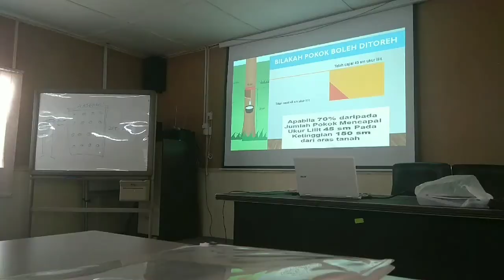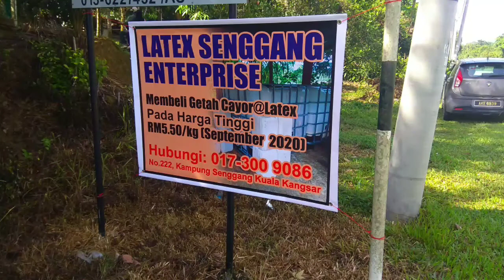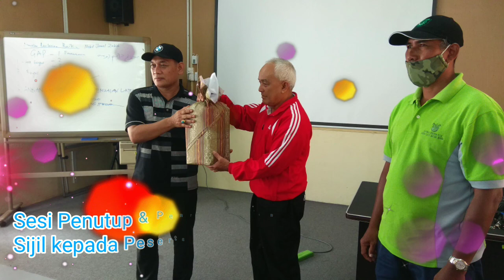KURSUS TEKNOLOGI, RANGSANGAN GETAH, PENOREHAN DAN PENUAIAN LATEKS - GAP 4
KURSUS TEKNOLOGI, RANGSANGAN GETAH, PENOREHAN DAN PENUAIAN LATEKS - GAP 4 diadakan di IKPK Perak pada 21 hingga 24 September 2020. Seramai 12 orang peserta mengikuti kursus ini.